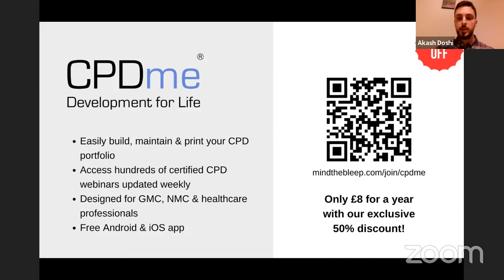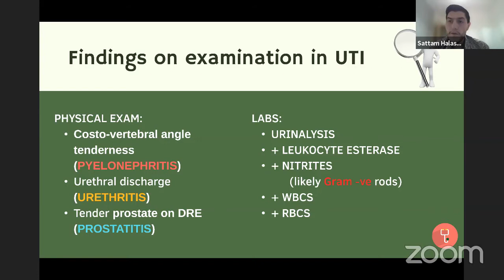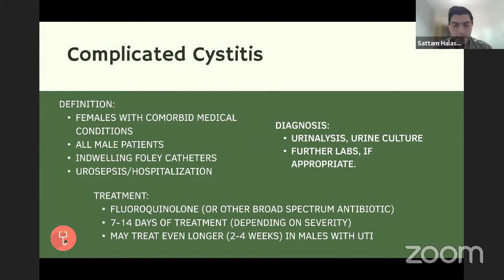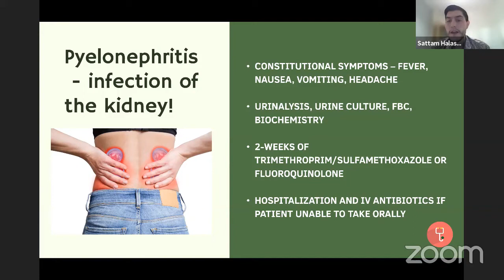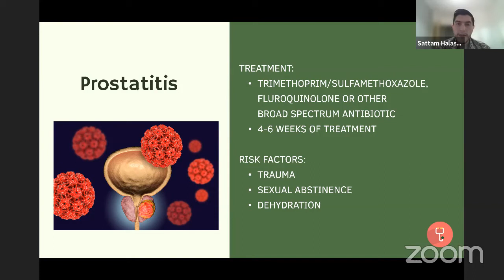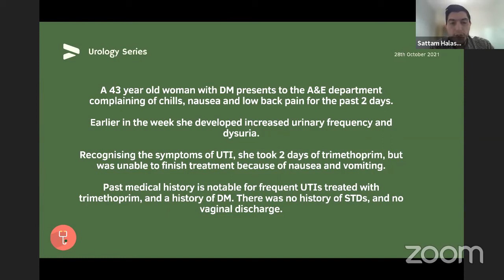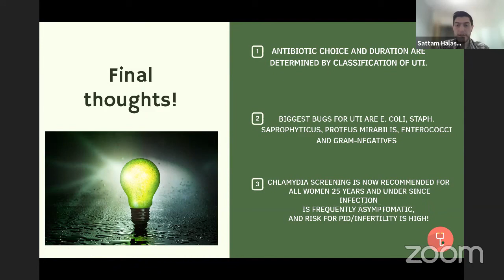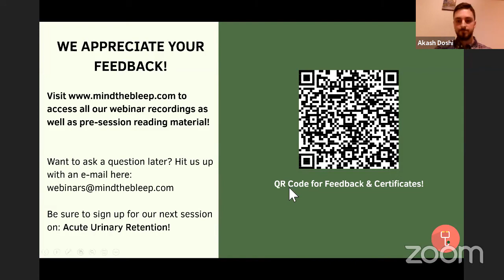Urinary Tract Infections & Urosepsis!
Topic: Urinary Tract Infections & Urosepsis
Presenter: Dr Sattam Halaseh & Dr Zakaria Shkoukani